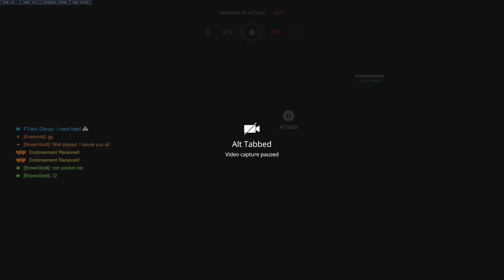Mccassidy Gameplay on Oasis